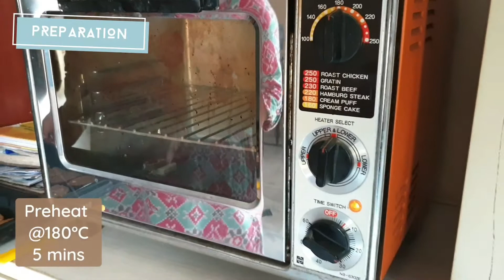HEALTHY OATS BISCUITS| Protein Cookies